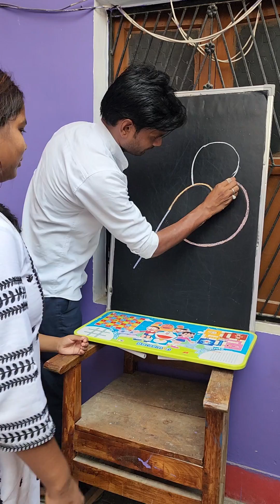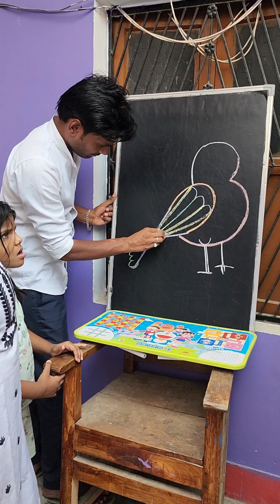Amazing Drawing!! How to Draw 🐦 Bird Drawing!! with x3 letter beginners!! tutorial!!